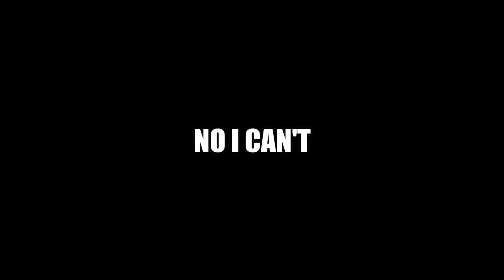FALL GUYS But Everything Went Wrong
Today we are playing the trending game fall guys which is the funniest Takeshi's Castle type battle royale. In this game we've to clear different rounds and levels against 60 other players and get the crown to be the champion.